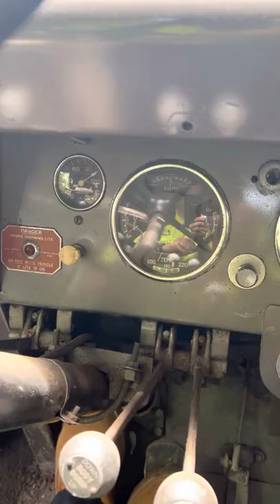1959 walter going down the road. Detroit diesel 671.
Sorry about the video quality. My phone was in the short pocket.